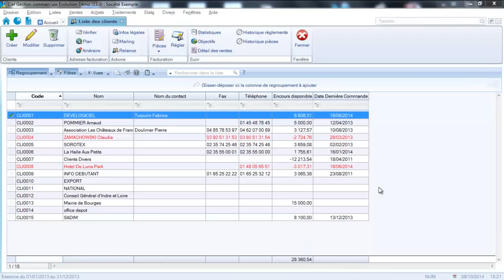CIEL Gestion Commerciale : La clôture d'exercice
Le tutoriel la clôture d'exercice sur CIEL Gestion Commerciale, vous expliquera comment procéder à la clôture d'un exercice antérieur afin que vous puissiez toujours continuer à créer des pièces commerciales sur N+1 . Visualisez l'intégralité du tutoriel